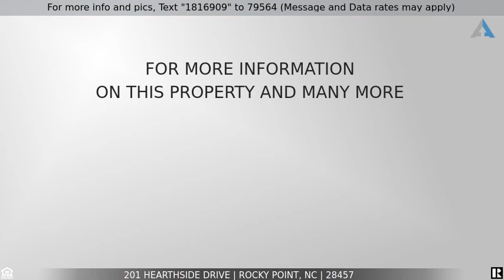Priced at $169,900 - 201 Hearthside Drive, Rocky Point, NC 28457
Home for Sale in Rocky Point

You have to see this SPACIOUS home on a corner lot in Summit Ridge. New floors, new paint, new roof and plenty of room. The master bedroom includes an additional room that can be used as an in-home office, a nursery, or an extra closet! If you need a place to put your vehicles or a workshop space you have a 24x36 garage waiting for you! Resting on nearly an acre of land this house is ready to be a home.